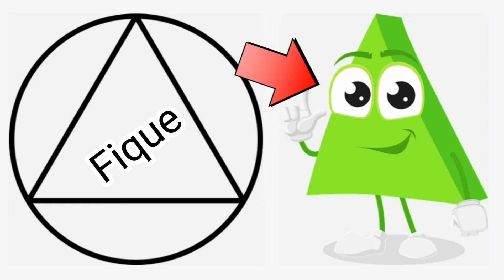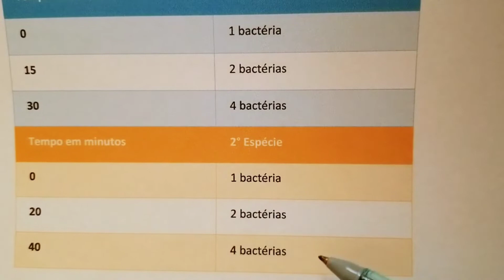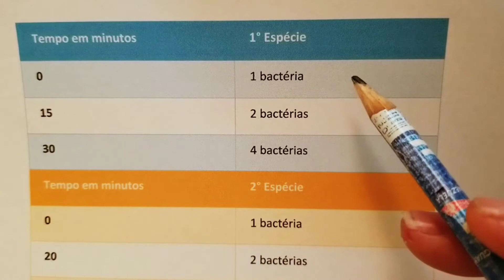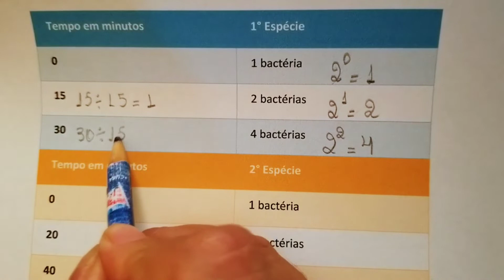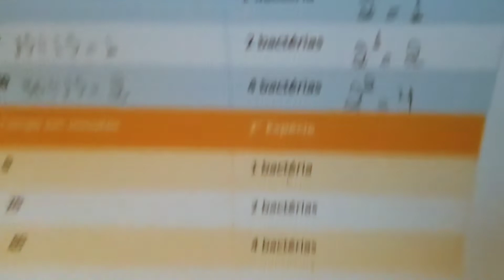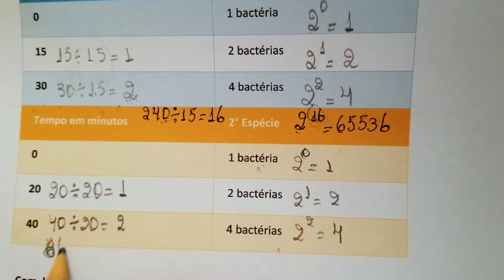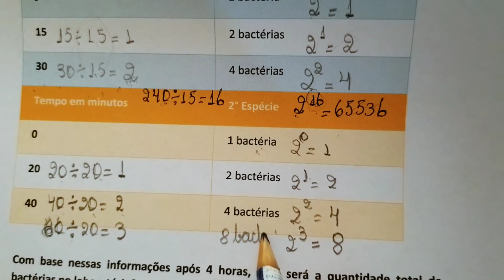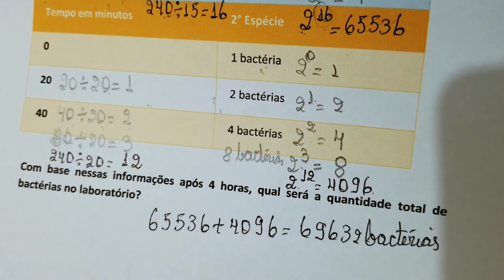Em determinado laboratório encontra-se duas amostras de populações de bactérias distintas.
Este é um vídeo explicativo sobre situações problemas envolvendo potenciação. Vamos analisar uma população de bactérias e seu crescimento em duas situações. Com base nas informações da tabela vamos determinar a quantidade total de bactérias no laboratório. Assista ao vídeo e aproveite a explicação! Tia Bel na área ensinando situação problema 🥰🥰🥰